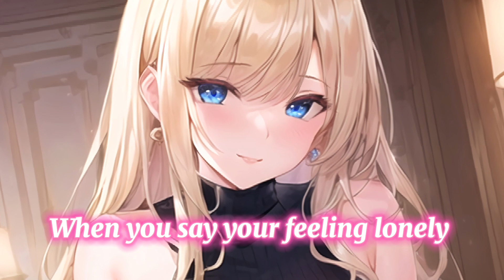Nightcore- Breathe Me In (Lyrics)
! If I didn't credit your work properly or you're not happy with it being featured on this channel, please send me an e-mail to  and I will correct/ remove it asap!